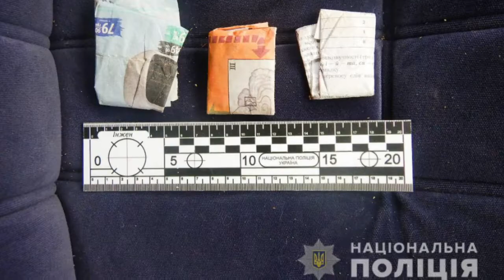Порушив ПДР: у водія на Буковині виявили наркотики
15 паперових пакетиків із травою та 6 згортків з амфетаміном. Поліцейські затримали жителя Дністровського району, який незаконно зберігав наркотичні і психотропні речовини. Відомо, що під час патрулювання правоохоронці зупинили автомобіль «ВАЗ» за порушення правил дорожнього руху. В ході обшуку виявилося, що 27-річний водій, який проживає у селі Рукшин, перевозив та зберігав наркотики.